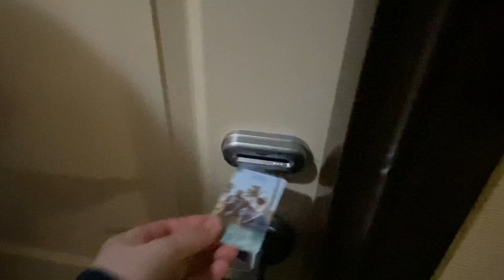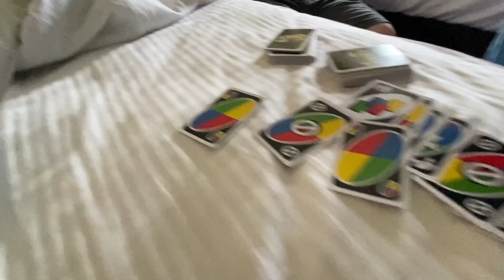Rocha Entertainment Vlog #21… Off To Dallas!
We make the Trip over to Dallas to kick off our vacation!

Rocha's Number 1 Fans:
The Jefe Hub, MavTheLegend15, MrlOoper, Fleetwooderic, David Evans, KingPJ, R.H, Noel Jimenez, Josh Basso, Matthew Goodman, Lucas Kristel, R.H, Dylan Russell, Bob Fisher, Cyard, ColeForCards, Victor Reyes, Bobby Nicol